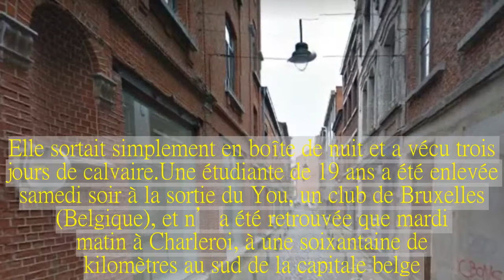Enlevée à Bruxelles, elle est retrouvée trois jours plus tard séquestrée et violée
Elle sortait simplement en boîte de nuit et a vécu trois jours de calvaire.Une étudiante de 19 ans a été enlevée samedi soir à la sortie du You, un club de Bruxelles (Belgique), et n’a été retrouvée que mardi matin à Charleroi, à une soixantaine de kilomètres au sud de la capitale belge.Elle a été séquestrée, droguée et violée.Samedi soir, cette jeune femme originaire de Liège sort de cette boîte de nuit et se dirige vers la gare centrale de Bruxelles, lorsqu’elle est abordée par plusieurs hommes.Elle se retrouve dans leur voiture.Les individus volent son téléphone, l’éteignent et le cachent.« Elle a subi des pertes de mémoire », explique au Parisien Vincent Fiasse, le substitut du procureur du Roi de Charleroi.La jeune étudiante est emmenée dans un studio de Charleroi, où elle est forcée à fumer du cannabis et à ingérer des médicaments.Elle est violée.« Au départ, il y avait trois personnes dans l’appartement, deux autres sont arrivées le dimanche et l’ont violée également », relate Vincent Fiasse.Le lundi après-midi, alors que ses bourreaux ont quitté l’appartement pour acheter à manger, la jeune femme parvient à mettre la main sur son téléphone portable.Elle se géolocalise grâce à Google Maps et appelle son frère, qui prévient la police locale de Charleroi.Après 72 heures de cauchemar, la jeune femme est délivrée.Lors de l’intervention de la police, dans la nuit de lundi à mardi, « il ne restait que deux hommes dans l’appartement, très connus de la justice belge », raconte le substitut du procureur du Roi de Charleroi.Le premier individu, âgé de 25 ans, est domicilié dans l’appartement et a notamment été condamné pour vol avec violence en 2012 et une tentative de vol avec violence en 2017.Il a été inculpé pour viol et séquestration.Le second, âgé de 23 ans, originaire de La Panne, près de la frontière franco-belge, est sorti de prison voilà trois mois.Il a été condamné plusieurs fois pour vol avec violence.Il a, lui, été inculpé pour viol.Tous deux nient avoir violé la victime.Des recherches sont par ailleurs en cours pour arrêter les trois autres suspects.La jeune femme est depuis rentrée chez elle mais elle demeure « traumatisée », explique au Parisien un membre de l’entourage de la jeune femme.Une enquête de toxicologie est en cours pour déterminer si elle a ingéré des substances psychotropes, explique le parquet.